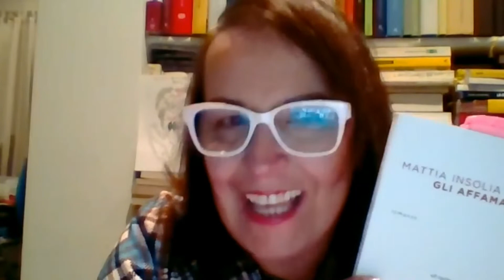Uno scrittore a Palazzo della Penna 2022: Mattia Insolia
Conversazione online del 20 gennaio 2022 nell'ambito della rassegna "Uno scrittore a Palazzo della Penna" insieme allo scrittore Mattia Insolia e il suo ultimo libro dal titolo "Gli affamati" (Ponte alle Grazie).

L'Autore ha dialogato con Annamaria Romano, Presidente Associazione Culturale Clizia e Lucia Melcarne, Socio Associazione Culturale Clizia.

Iniziativa a cura dell'Associazione Culturale Clizia promossa dall'Assessorato alla Cultura - Comune di Perugia in collaborazione con Radio Erreti - Gualdo Tadino.